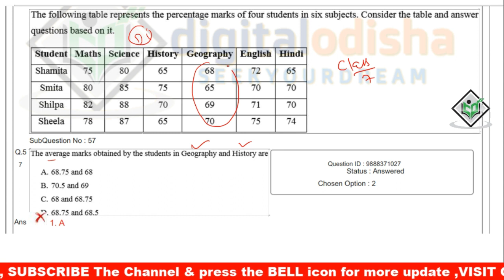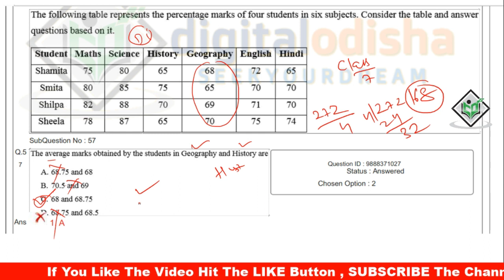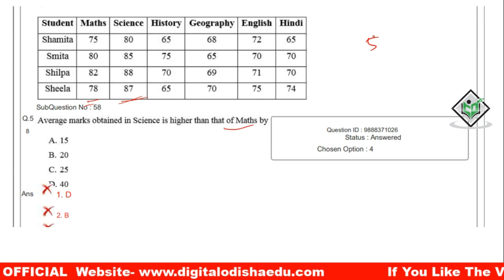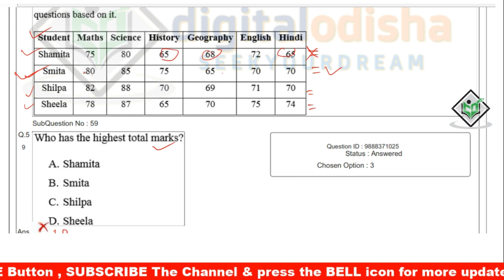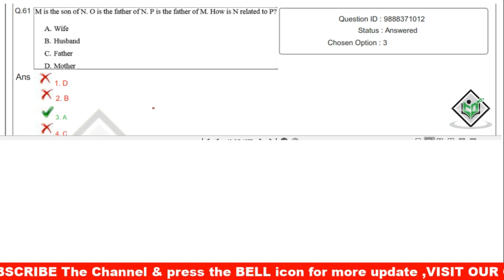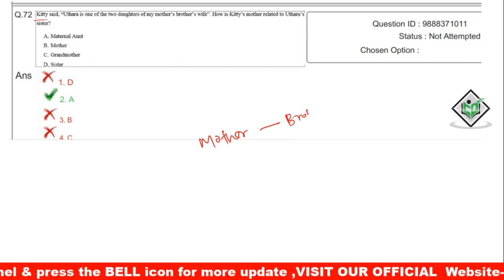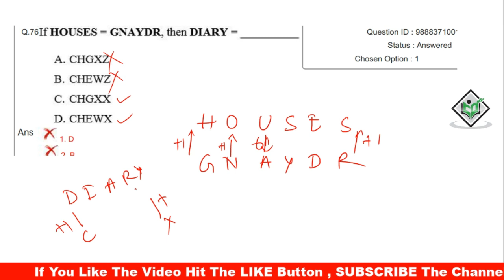Math Trick Odia || Math superfast trick | Railway, NTPC by digital odisha